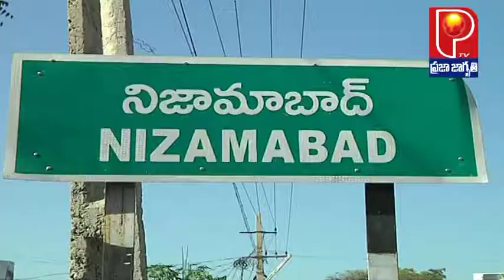HARITHA HARAM || LATEST NEWS || BREAKING NEWS || PRAJA JAGRUTHI TV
ప్రభుత్వం ప్రతిష్టాత్మకంగా చెపట్టిన మెగా హరితహారం కార్యక్రమాన్ని నగరంలో సి ఎస్ ఐ కాలేజీ లొ ఘనంగా నిర్వహించారు అర్బన్ ఎమ్మెల్యే బిగాల గణేష్ గుప్తా మాట్లడుతూ బావి భారత పౌరులకు కొసం ముఖ్యమంత్రి కెసిఆర్ ఎన్నో పథకాలను అమలుచేస్తున్నారని ప్రతి ఒక్కరి బాద్యతగా మొక్కలు నాటి పర్యావరణాన్ని కాపాడుకోవాలని ,తాను చదుకున్న కాలేజీ లొ మొక్కలు నాటడం అదృష్టమని పూర్వ జ్ఞాపకాలను గుర్తుచేసుకున్నారు అనంతరం జిల్లా కలెక్టరు రాంమోహన్ రావు మాట్లడుతూ జిల్ల వ్యాప్తంగా  ౩ .18 వేల మొక్కలకు  గాను 2 .50 వేల మొక్కలు నాటడం పూర్తయిందని విద్యార్థుకు పండ్లనిచే నీడనిచ్చే మొక్కలపై ప్రత్యేక అవగహన కల్పించాల్సిన అవసరం ఉందని తులసి, దోమలను తరిమే మొక్కలు నాటడం కొసం అటవీశాఖ అధికారులతో మాట్లాడటం జరిగిందని తెలిపారు ఈ కార్యక్రమంలో నగర మేయర్ ఆకుల సుజాత ,డిప్యూటీ మేయర్ ,కార్పొరేటర్లు ,అధికారులు పాల్గొన్నారు .